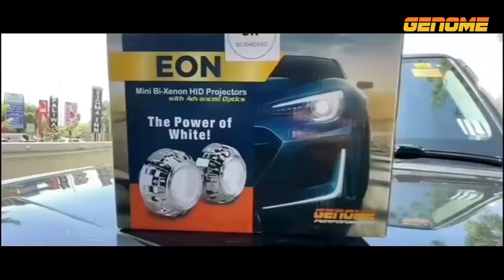Mahindra Scorpio High Beam Retrofit with Genome BiXenon HID Headlight Projector (EON Series)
Genome BiXenon HID Headlight Projector Retrofit in Mahindra Scorpio.
Plug n Play Automobile Lighting, Original OE Fitment. No Modification required
Extensive range of HID & LED Headlight Projectors and other performance upgrades for your car. Visit now for Premium Automotive Lighting Solutions including HID Conversion Kits, LED Upgrade Kits, Fog Light Projectors. Parking and Signaling Bulbs, DRL (Daytime Running Lights) and other contemporary automobile accessories! India's highest selling aftermarket projector brand since 2011 with All India Warranty & Service Support by trained in-house technicians. Contact Now to experience the Power of White!